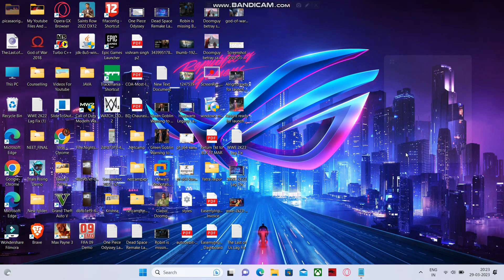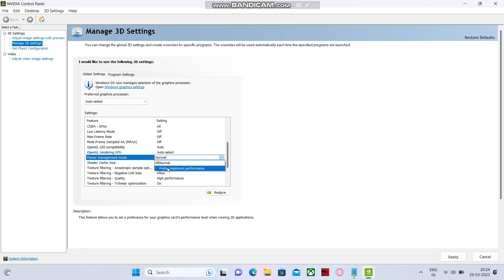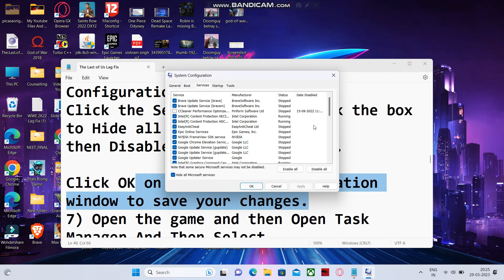The Last of Us Part I Lag Fix | How to Fix Lag And Stutter For PC - Best Solution